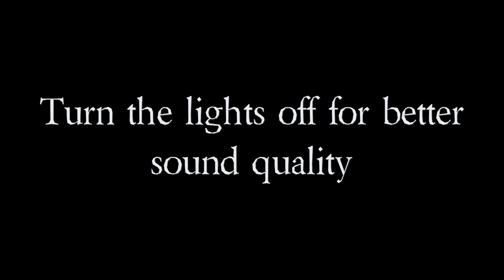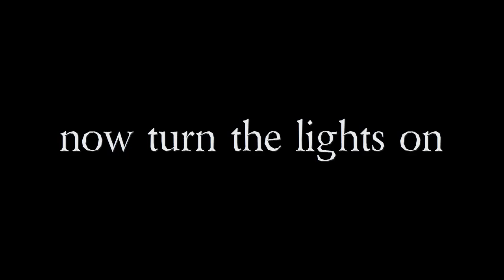The Walking Dead - Opening Theme (piano/metal cover)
This is my verion of The Walking Dead opening theme! I played the piano and the violins with my sinth, then my friend "oursoundstudio" played the electric guitar! I also recorded a short movie in my house, trying to simulate the atmosphere of the series! Of course it's just for fun, i mad it in 5 or 10 minutes when i was alone at home, anyway i hope you like it!